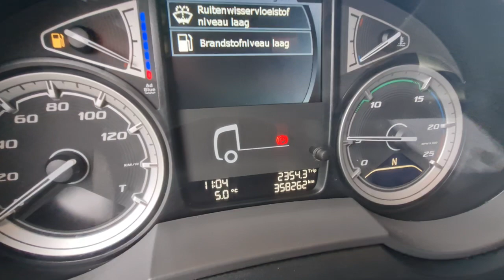8461 DAF XF 480 2018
8461 DAF XF 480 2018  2xtank 1435 l  EU brief